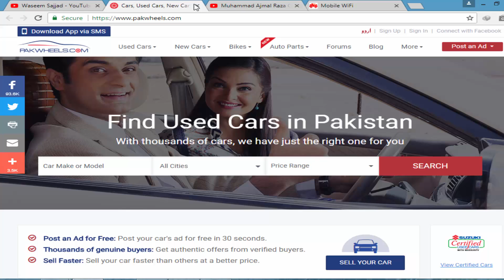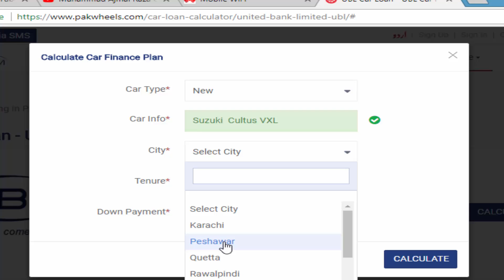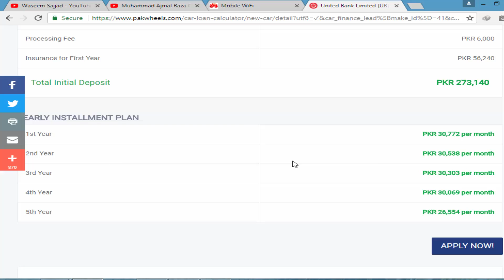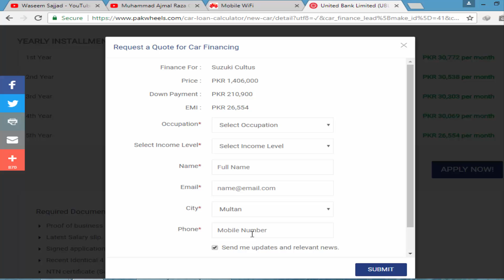How To Get a Car In Loan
Wagon r Car in instalment
Sazuki Mahran Car in Instalment
Cultus car in Instalment
And All Other Cars In pakistan